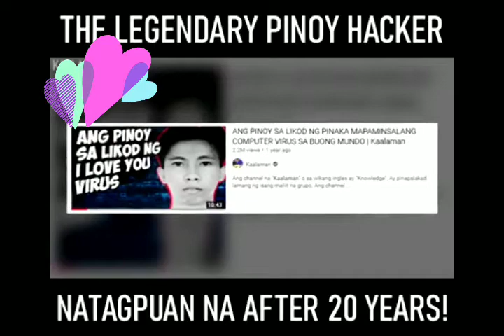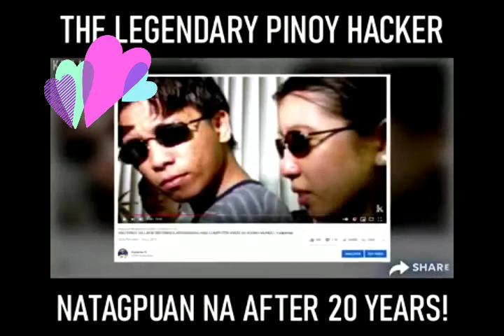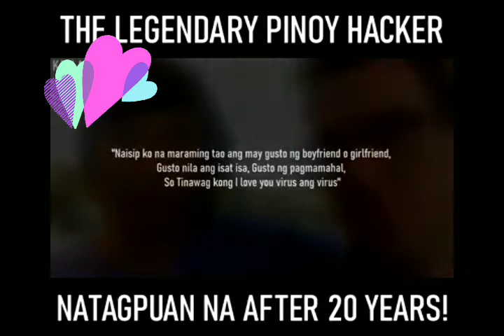PINOY FAMOUS HACKER NATAGPUAN AFTER 20 YEARS